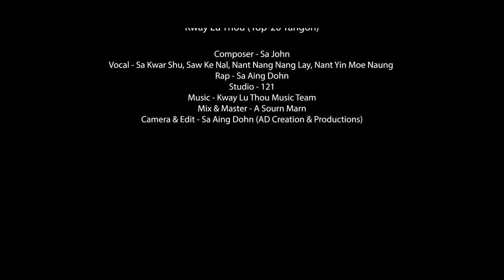ပမွဲ့ဖလုန်းဖွန် ကာရာအိုကေ ဗားရှင်း / Pa Mwat Falone Fon Karaoke Version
Pa Mwat Falone Fon  Karaoke Version

Composer - Sa John
Vocal - Sa Kwar Shu, Saw Kenel, Nant Yin Moe Naung, Nant Nang Nang Lay
Studio - 121
Mixing - A Sourn Marn
Camera & Edit - Sa Aing Dohn (AD Creation & Productions)